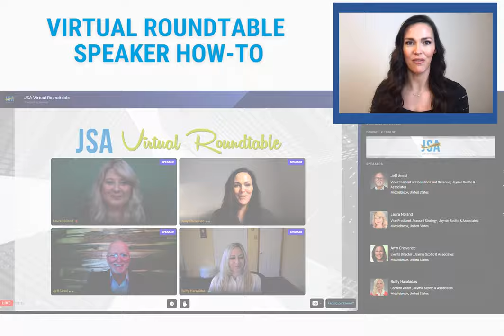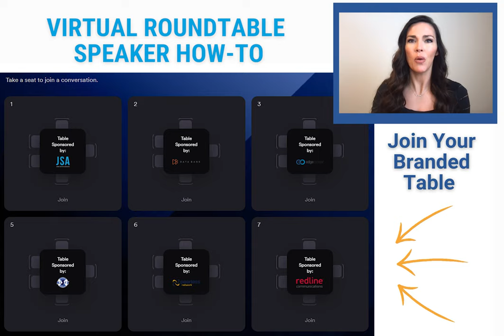JSA Virtual Roundtable Speaker Demo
Panelists, please watch this video for tips on how to best utilize our new platform for JSA Virtual Roundtables.